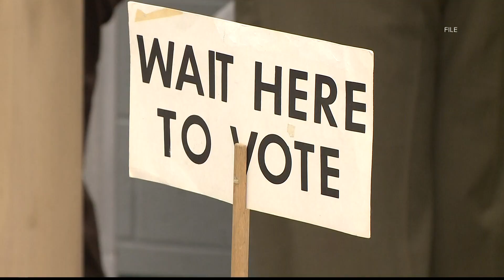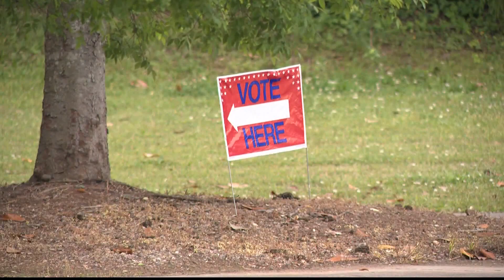Georgia breaks early voting records | Analysis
NBC's Chuck Todd says Georgians now feel like each vote counts.